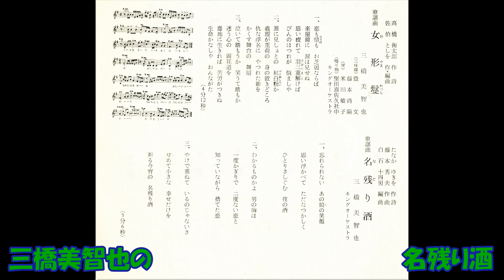三橋美智也の 名残り酒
歌謡曲　たなかゆきを作詞 藤本秀夫作曲 白石十四男編曲 三橋美智也 キングオｰケストラ　BS－334      （SF   1277）    キングレコ－ド　昭和40年12月発売。